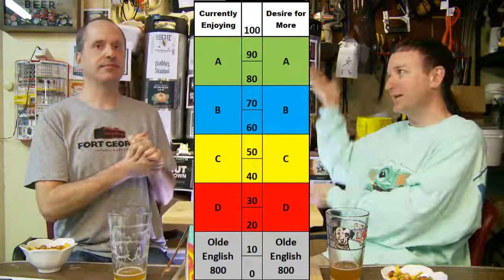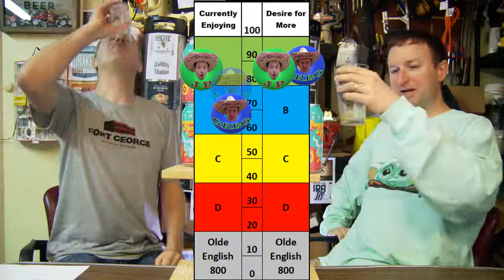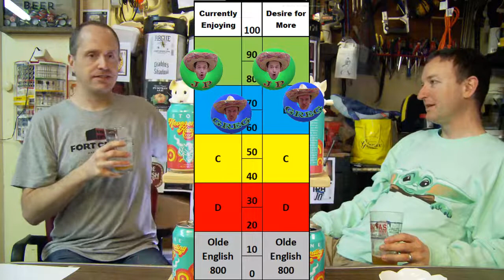Two Cousins Drinking Stone Neverending Haze IPA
Two cousins drink Neverending Haze IPA from Stone Brewing.  Then they tell you what they think.